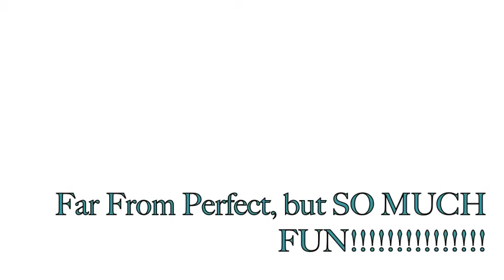Rumor - Riverside K9 Memorial Day USDAA Trial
Rumor and I at Riverside K9's Memorial Day trial in North Kingstown, RI.  We have a long way to go, but I am thrilled with how far we have come.  I LOVE THIS DOG!!!